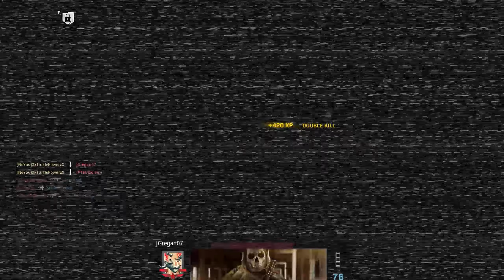Call of Duty Modern Warfare 2019: Quad Feeds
Quad Feed